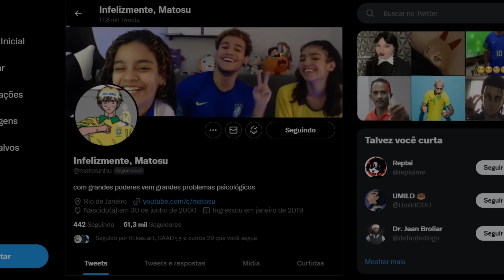O CARA QUE CORRE ATRÁS DE BOLA KKKKKKKKKKKKKK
ajuda o pai a parar de passar fome e usa "Matosu" pra ganhar $5 dólares 🙏

o tal do anime do bluelock lá, pena que agr o brasil perdeu a copa e ngm gosta mais de futebol '-'

insta 📸: @matosinhu
twitter 🐦: @matosinhu